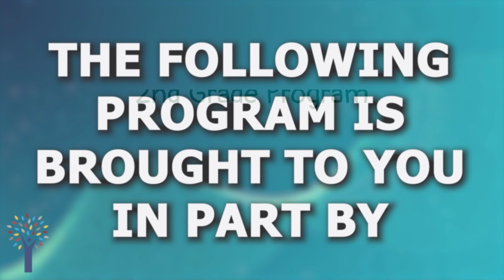Turnbow Elementary | 2023-2024 2nd grade Program